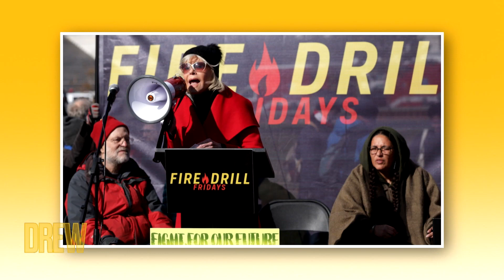Jane Fonda and Drew Discuss Swearing Off Men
Jane Fonda talks to Drew about swearing off men, having a disco room for parties, and amplifying important causes and voices.